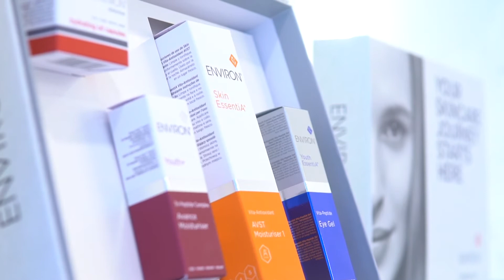Permanently remove hair from anywhere | Laser hair removal from Thérapie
As people, we’re more time poor than ever. Why waste time faffing with the different moving parts required for waxing and shaving only to have to repeat the process mere days later?

Put a halt to your time wasting and start prioritising YOU with laser hair removal at Thérapie Clinic.